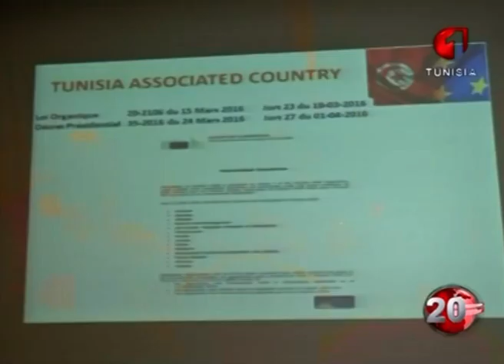Reportage watania1 YTRB 2016